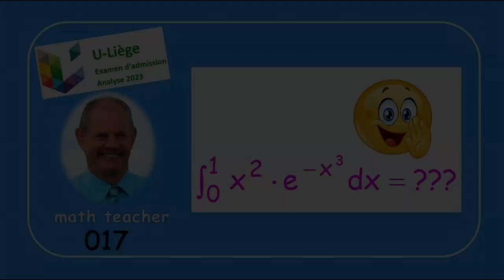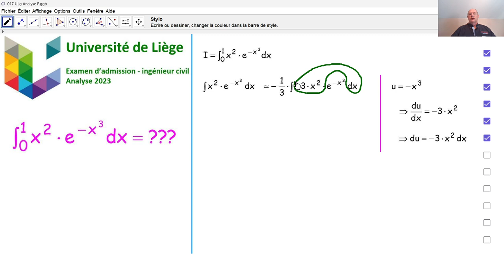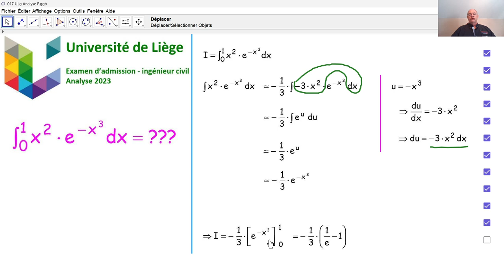Examen d'admission à l'université de Liège - Analyse 017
Nous répondons à une sous-question d'analyse concernant une intégrale, qui a été posée en 2023 lors de l'examen d'admission aux études d'ingénieur civil.